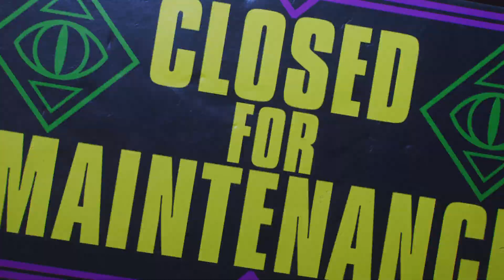Spider-Man 2 - Miles Morales Ultimate DJ